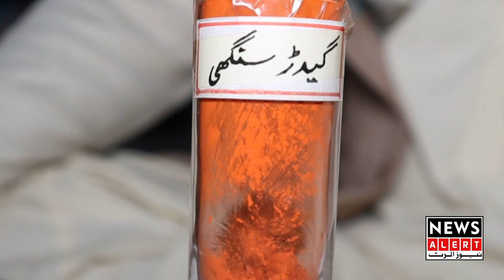GIDAR SINGHI | REALITY BEHIND JACKAL HORN ... | Urdu Documentary | Newsalert